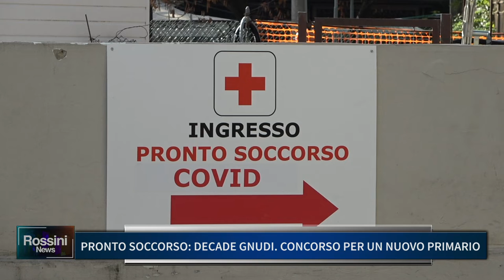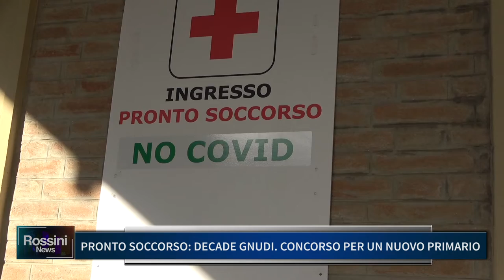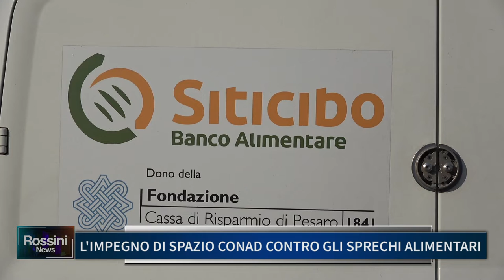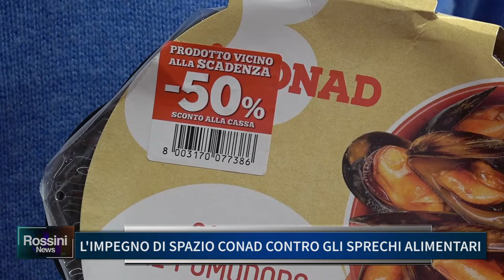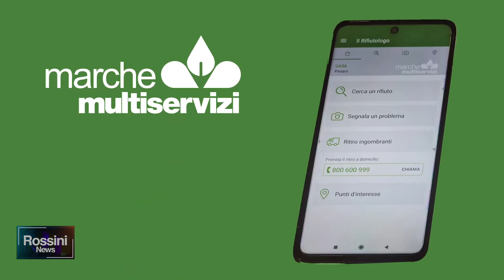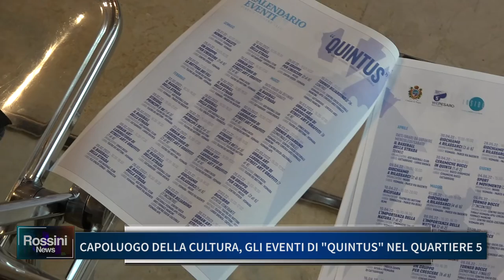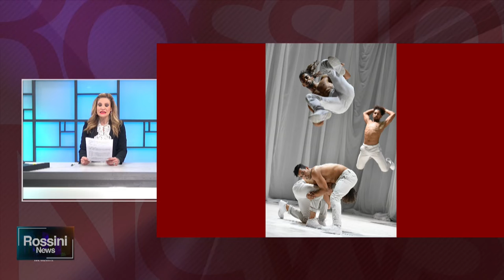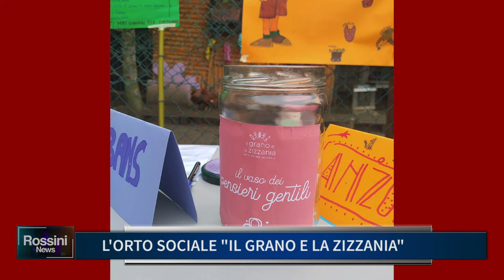ROSSINI NEWS 18 GENNAIO 2022